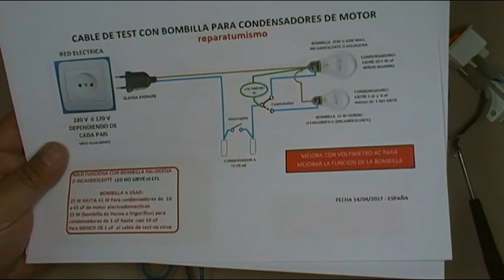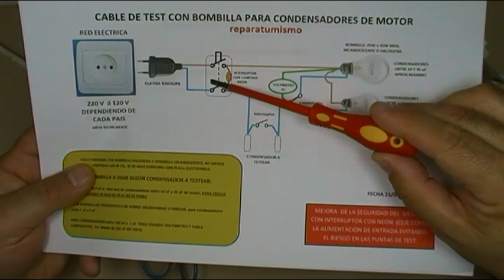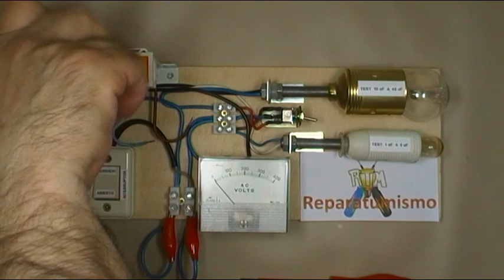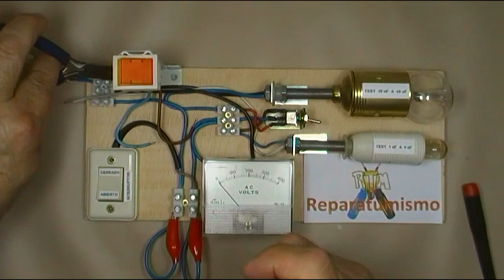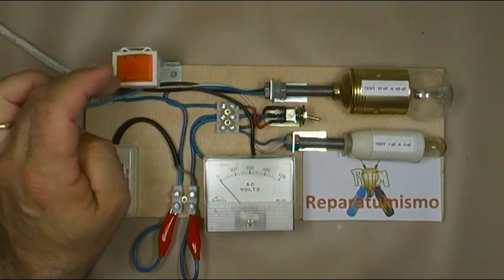CABLE DE TEST CON BOMBILLAS PARA CONDENSADORES - CAPACITORES - MONTAJE FINAL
MONTAJE FINAL:   4ª MEJORA DEL CABLE DE TEST CON BOMBILLA  ORIGINAL, “AÑADIMOS INTERRUPTOR DE SEGURIDAD  CON NEON”
Después de esto ya solo quedaría colocar todo el montaje en una caja  DONDE LAS BOMBILLAS QUEDASEN A LA VISTA, para darle robustez al conjunto.
En está  4ª mejora, he añadido un  INTERRUPTOR DE DOBLE CIRCUITO, CO NEON INDICATIVO, con el cortamos los dos cables de entrada, por lo que estando desconectado, el circuito está totalmente aislado y es completamente seguro tocar las dos pinzas de cocodrilo.

En vídeos anteriores ya visteis:
El cable básico, origen de todo el diseño. un remake del video original de 16 de Mayo de 2010.
2º MEJORA que añade la segunda bombilla y un conmutador, para seleccionar fácilmente la escala de condensadores a comprobar.
3ª MEJORA BASTANTE SUSTANCIAL, AÑADIENDO UN VOLTIMETRO, conseguimos complementar la información visual de la bombilla, tenemos un complemento medible en forma de voltaje, por lo que nos ayuda a comprender el estado del condensador.
MONTAJE FINAL  4ª MEJORA, SE AÑADE SEGURIDAD AL CIRCUITO, para que no exista riesgo a la hora de tocar las puntas de prueba (pinzas de cocodrilo).
CORRECCION ERRATAS: MINUTO 8:59  Los condensadores son de 220 nF NANOFARADIOS  etc, NO SON  DE 220 uF MICROFARADIOS.
NOTA1: Sirve cualquier voltímetro o multímetro, aunque preferiblemente son mejores para esto los de aguja, los digitales en próximo video veremos su utilidad.
NOTA 2: NO se realiza listado de componentes  debido a la simplicidad del circuito  y  que en los videos se explica claramente cada componente.
NOTA 3: En próximo video una lista de   CAPACIDADES DE CONDENSADOR = VOLTAJE

¿QUE  BOMBILLAS UTILIZAR?
BOMBILLA DE 25 o 42w HALOGENA O INCANDESCENTE PARA TEST CONDENSADORES DE 10 uF HASTA 45 uF DE MOTOR

BOMBILLA DE 15 W DE FRIGORIFICO  (INCANDESCENTE) PARA TEST DE CONDENSADORES DE 1 uF HASTA 9 uF DE MOTOR

NO OS PENSEIS QUE ES EL ULTIMO VIDEO DE ESTA SERIE, YA QUE TODAVIA QUEDA ALGO MAS QUE INCLUIR EN EL CIRCUITO Y LAS PRUEBAS MAS A FONDO QUE CREO VAN A SORPRENDER.

Hagamos un poco de historia:
EL CABLE SERIE CON BOMBILLA se ha utilizado durante años para otros usos en forma de comprobador serie, como protección para probar aparatos en cortocircuito, pero NO era usado PARA COMPROBAR CONDENSADORES, con la bombilla OBTENEMOS UN VALOR DE OK ó DE NO OK SEGUN EL NIVEL DE LUZ EMITIDA POR ESTA. El primer video sobre este tema es de 16 de Mayo de 2010,
MUCHOS YOUTUBERS  LO HAN COPIADO EN ESTOS AÑOS, decepciona mucho ver quien a copiado  no solo el  diagrama,  sino incluso "la forma en que mis apuntes y dibujos explican el diagrama, los valores de las bombillas a utilizar, las recomendaciones de que bombillas usar  y cuales no utilizar" y  se lo apuntan como "creación suya", en fin esto es internet y youtube, todo el mundo copia y nadie agradece nada.
Por eso he realizado esta serie de videos,  dando un paso más  al diseño original  construyéndolo paso a paso en cada video, cada mejora a incluir, mejorando  sustancialmente el montaje original.

Gracias a todos por seguir el canal.

DOCUMENTO EXPLICATIVO CABLE DE TEST CON BOMBILLA PARA TEST DE CONDENSADORES Y OTROS ELEMENTOS:   password: repara